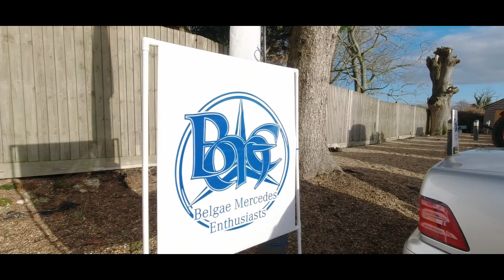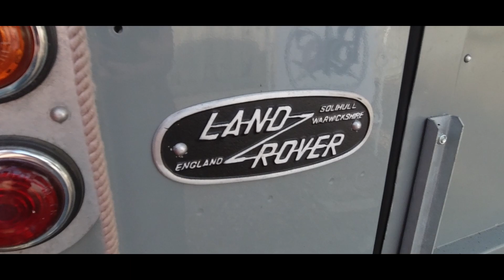Any Room at the Inn? - A Boxing Day Car Show by the Belgae Mercedes Enthusiasts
On Boxing Day 2022, Jake headed up to a car meet in Houghton with the Belgae Mercedes Enthusiasts.